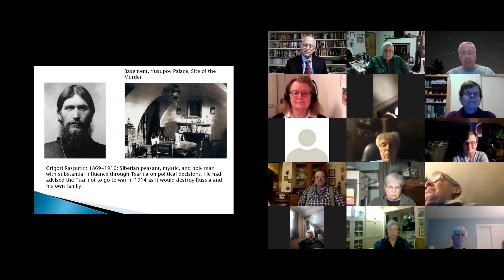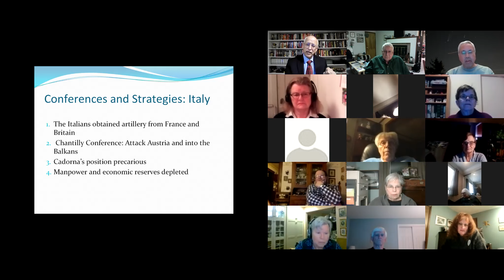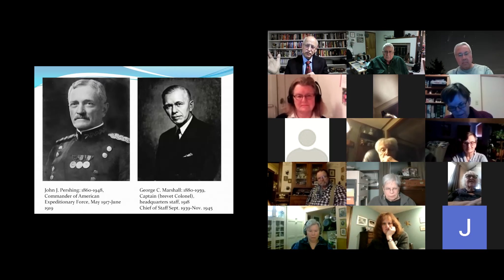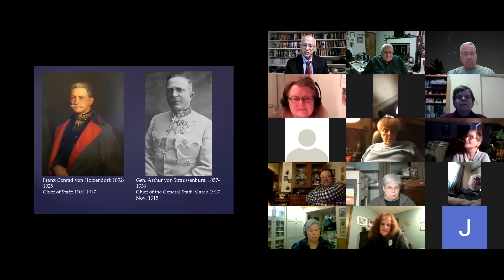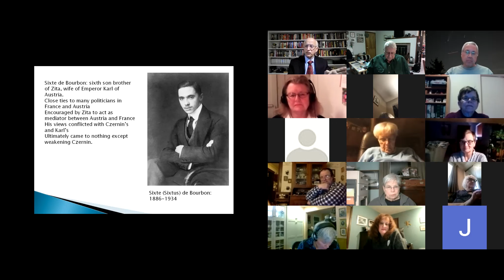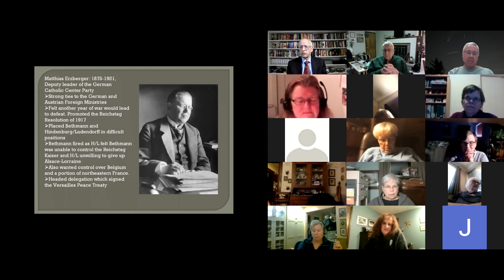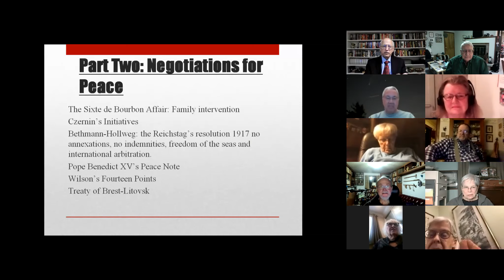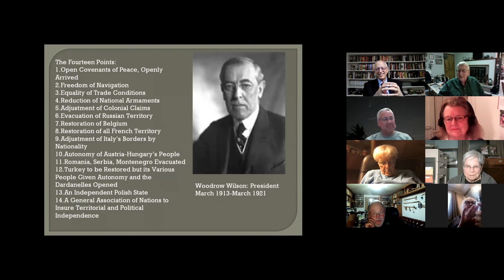World War I, 1917-1918, Lecture 1, Second Half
Lecture 1: Unfortunately the first half was not recorded. This series of lectures builds on a previous one covering the first part of the war.